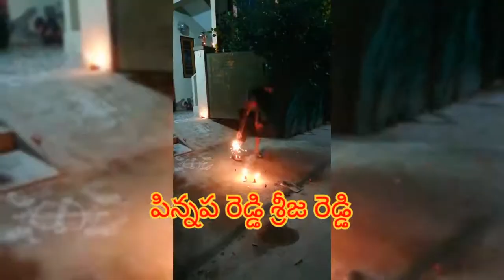PINNAPA REDDY SARASWATHI DEEPAVALI 2020